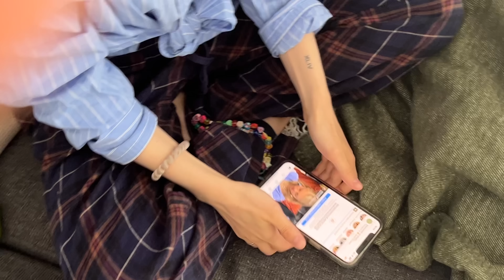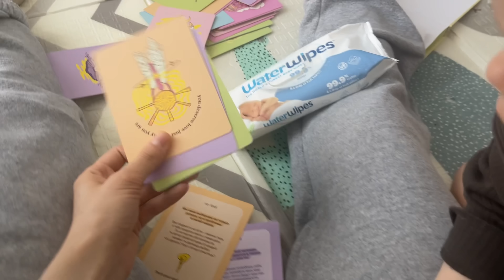последний влог из тбилиси.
Реклама. ООО Ясно.Лайв, ИНН 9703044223, erid

Kra23nrtF

Ознакомиться с капсулой можно в актуальном "RANO x AVA".

Пишите в директ AVA ( можно на русском ).
Или в телеграм @anashaveia для оформления заказа.